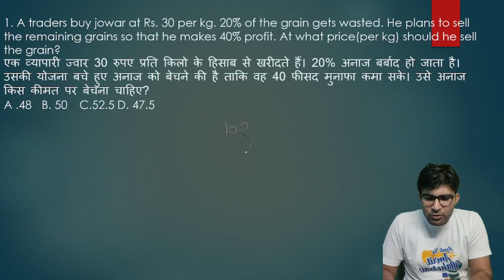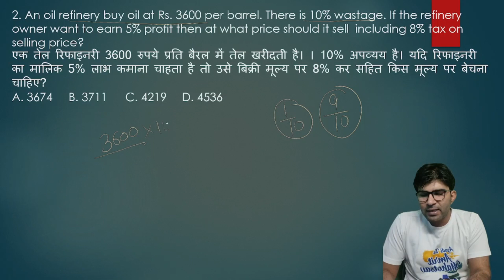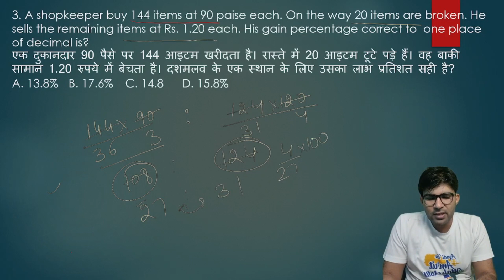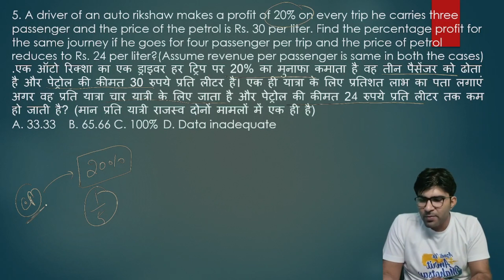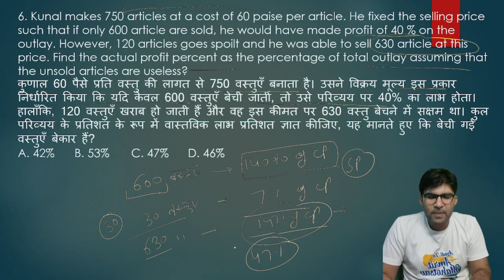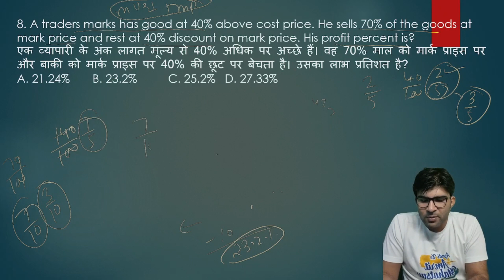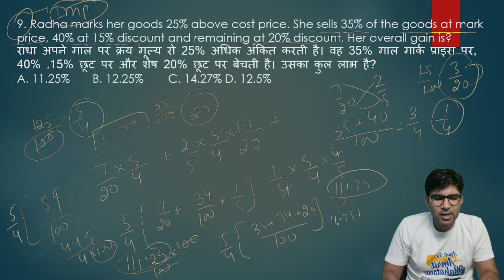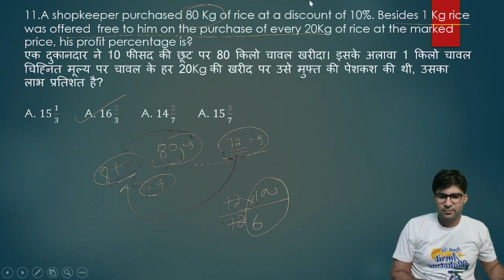IMPORTANT QUESTIONS OF PROFIT AND LOSS || लाभ और हानि के महत्वपूर्ण प्रश्न